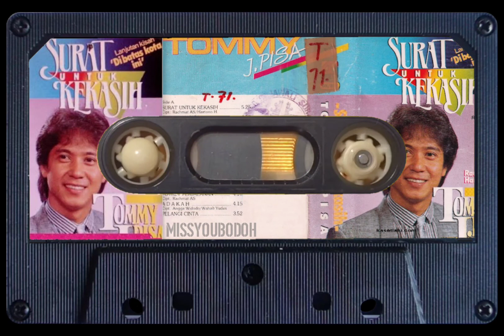TOMMY J PISA - surat untuk kekasih